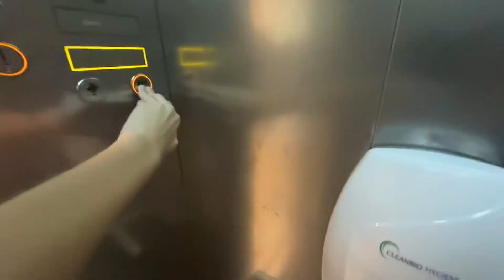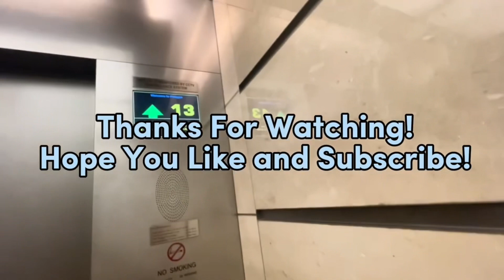Hitachi Lift 17 at Changi Airport Terminal 1